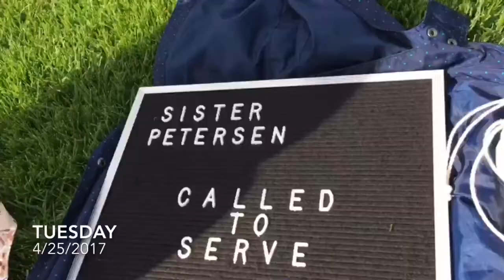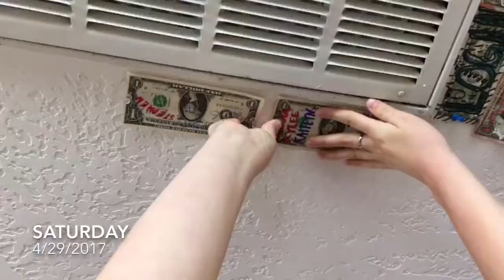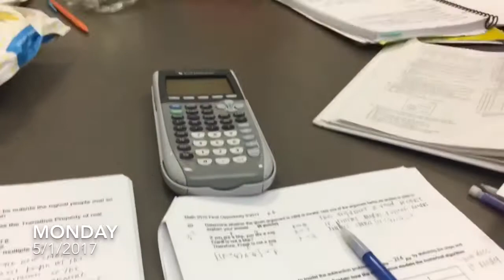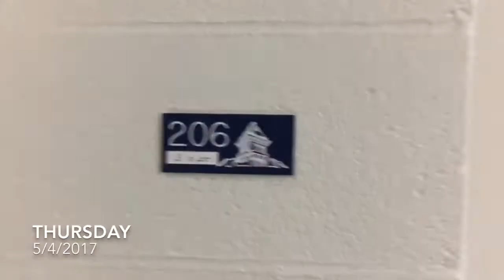Kait & Ky's Last Month of School Vlog E4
We finished our first year of college at Utah State this week! This vlog consists of lots of adventures and goodbyes with great friends.